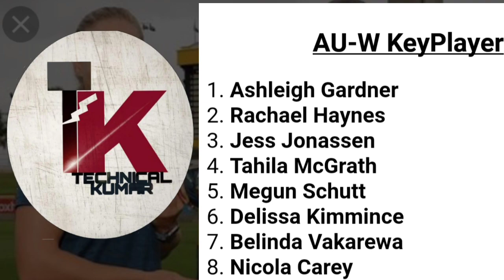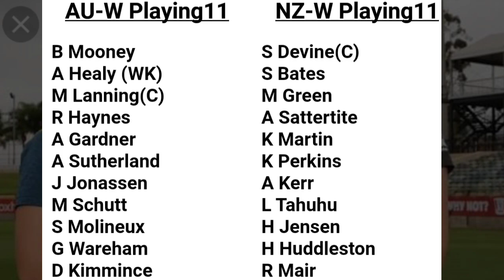Australia women vs newziland women team | best dream team | how to make dream team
Australia women vs newziland women

best dream team

how to make dream team

1.MY CIRCLE 11 APP DOUNLOAD LINK

2. PAYTM FIRST GAME DOUNLOAD LINK

AUSTRALIA WOMENS vs NEWZILAND WOMENS

paytm first game ki team kaise banaye

Mpl ki team kaise banaye

Team11 kaise khele

team kaise banaye

team kaise milega

best team provides

aaj ki best team
dream11 par team kaise banaye, dream11 par team kaise banaye 2020, dream11 par best team kaise banaye, dream11 par football ki team kaise banaye

paytm first game me team kaise banaye, paytm first game se team kaise banaye

My 11 Circle kaise Khele, my 11 circle, how to play in my 11 circle, how to earn money from my 11 circle, my11circle, my11circle app download, how to make team in my 11 circle, how to play my 11 circle, how to use my 11 circle, my 11 circle account kaise banaye, my 11 circle kaise use kare, my 11 circle make money, my 11 circle team kaise banaye, dream11, dream11 ipl 2020, what is my11circle, my 11 circle withdrawal, technical therapist, ipl 2020